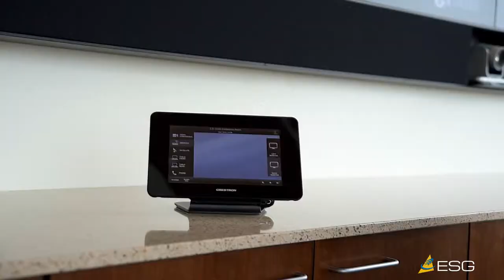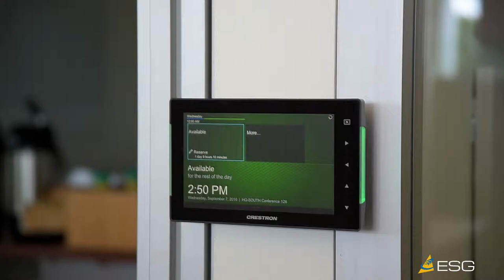Menasha Corporation A/V Installation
After taking one step into Menasha Corporation's new headquarters, it is difficult to imagine that this massive, state-of-the-art company got its start as a wooden pail factory.

164 years ago, company founder Elisha D. Smith bought the struggling factory. As the Civil War raged on, Elisha expanded the business and supplied wooden storage and shipping containers to the Union Forces. Over time, Menasha Corporation continued to grow and adapt to the times, eventually becoming one of the country's oldest and most successful privately held family companies.

Today, Menasha Corporation is a leading corrugated and plastic packaging manufacturer and supply chain solutions provider. The company's rich history is proudly displayed in a museum-worthy collection at their newly constructed headquarters in Neenah, WI.

The design and construction team had the challenge of creating an impressive new facility encompassed with technology that would improve work efficiency and reflect the company's innovative history. ESG was honored when they were selected as Menasha's A/V partner. The system planning of the 102,000 square foot building was lead by ESG's A/V Division Manager Jeff Seager and Technology Solutions Specialist Randy Rees. Together, they worked closely with Menasha's Leadership and IT teams to complete the installation of the video walls, conference centers, and monitoring systems.

Some of the key features include a twelve foot by seven foot interactive video wall installed in their customer collaboration space. The building also contains two other video walls located in their main lobby as well as their executive conference room, which are controlled anywhere in the room by a wireless Crestron tablet. Menasha Corporation also needed a way to connect with all of their locations in Europe, Asia, and North America. Jeff Seager and Randy Rees decided that Polycom was the best fit for Menasha's environment and designed eight conference rooms with Polycom's audio, video, and web collaboration tools.

“We are pleased that our long history in the Fox Valley area of Wisconsin will continue with our new facility and headquarters,” said Jim Kotek, President and CEO of Menasha Corporation. “Our new building reflects the innovative, collaborative spirit of our employees, and it’s pleasing for all of us to be able to offer a work environment that is more spacious and more conducive to how we interact with and work with our fellow employees, customers and suppliers.”

The team at Menasha wanted a real-time way to monitor how their A/V system was performing. With all of the technology that was installed, including another 40 video monitors, 20 conference room signs, projectors, and all of the behind-the-scenes infrastructure upgrades, one would assume that would be an almost impossible task. However, Jeff and Randy were able to create a very elegant solution by connecting the A/V through an IP based system and installing (i)View from Crytycal Services Management to monitor it all.

The (i)View device provides live analytics of the system. Essentially it acts as a heart monitor that alerts the ESG Help Desk immediately if there are any issues with the system such as a lightning strike or loss in network connection. The (i)View device is so detailed it can even inform the user of how much bulb life is left in the projectors and TVs.

More than 200 employees will be working in the new building, which is one of Menasha's largest construction projects to date. Wisconsin Governor Scott Walker and Neenah Mayor Dean Kaufert attended the official ribbon-cutting ceremony on Wednesday, September 7. The facility is Leadership in Energy & Environmental Design Certified and replaces the previous 50-year-old headquarters.